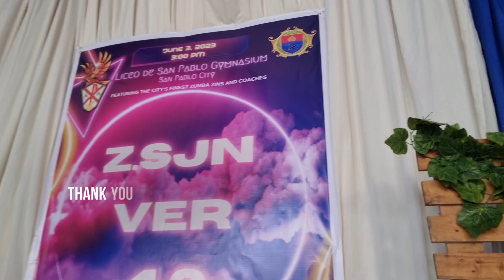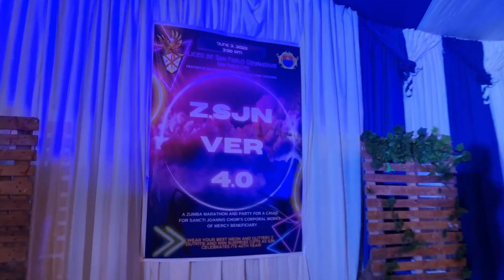ZUMBA FOR A CAUSE FOR GRAND CORPORAL WORKS OF MERCY OUR SPONSOR FOR TODAYS VIDEO